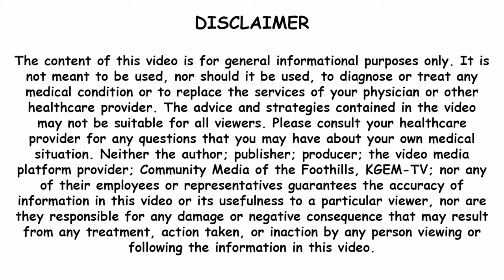Tell Me Your Story David Somerfleck-Finding a Doctor for Sleep Problems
David Somerfleck is a retired digital marketing executive with over 20 years' experience working for marketing and advertising agencies across the globe. David's also started two businesses, was trained in political campaign messaging by The White House Project, has taught Journalism and English at several colleges and universities, was a certified small business mentor for roughly 10 years and is the author of "The Road to Digital Marketing Profits" and the upcoming "Band of the Hand."David had severe sleep apnea which was interrupting his work day. He was falling asleep in meetings and nodding off when driving.  He shares his journey to find a doctor and a solution to this debilitating problem.You can discover more from David at:&nbsp; &nbsp;Facebook &nbsp;LinkedIn &nbsp;YouTube am a health coach.